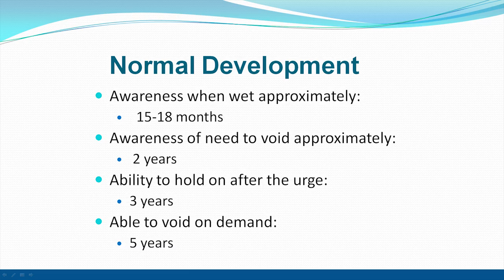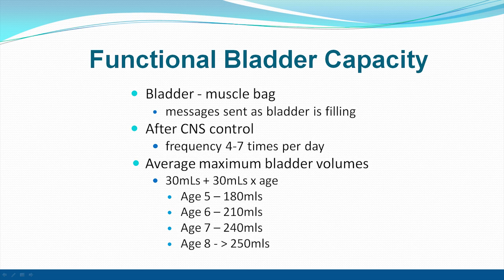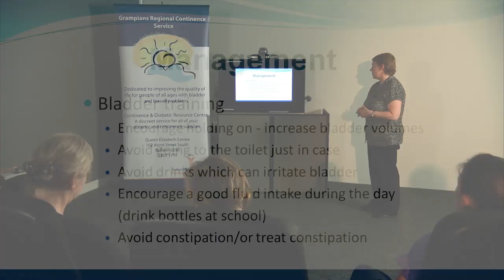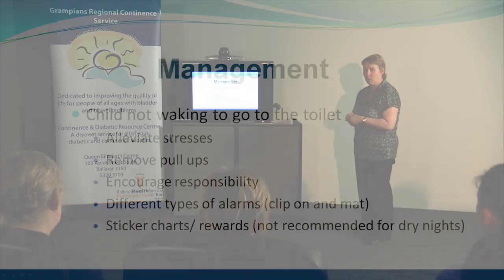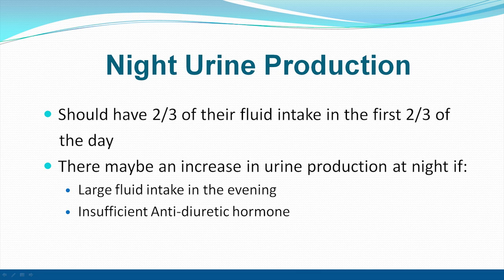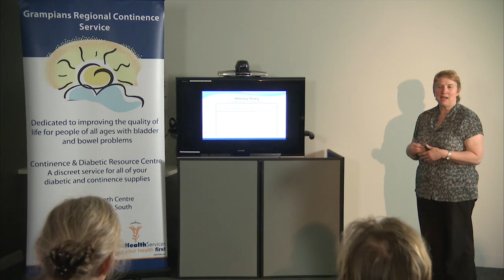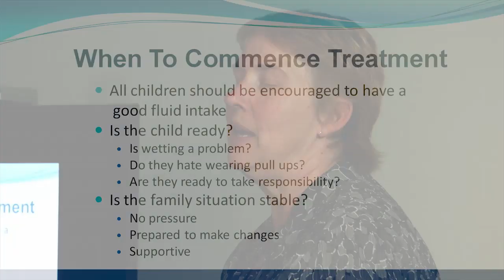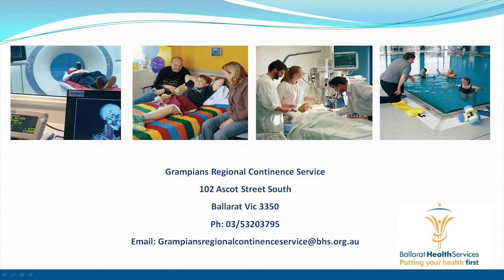Bed Wetting: Useful tips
Short educational video from Grampians Regional Continence Service on children's bed wetting and methods to assist them.